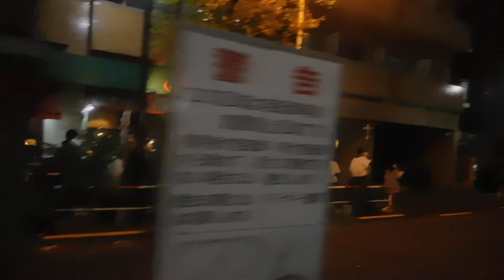DSCN2744クリスマス20171211立教大学 キャロリング1of1